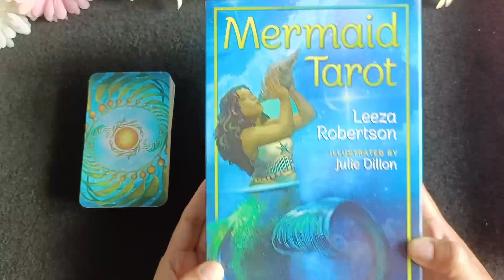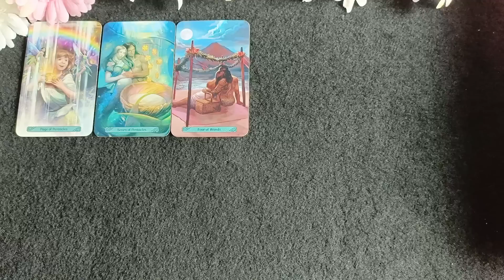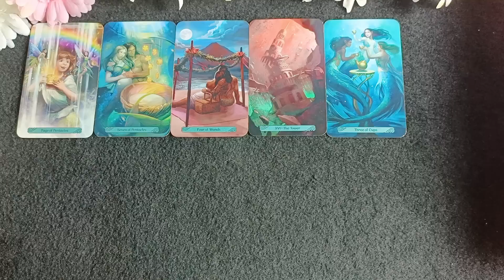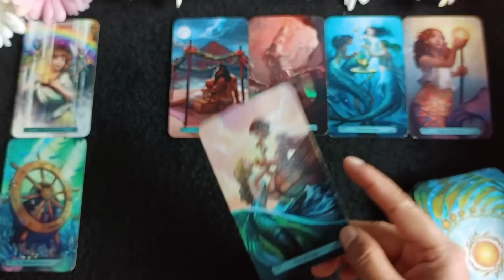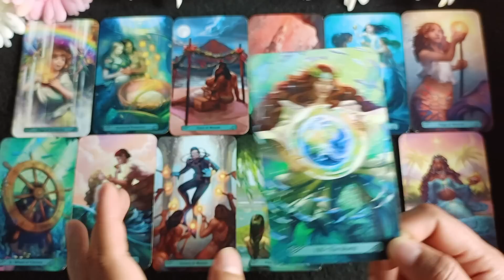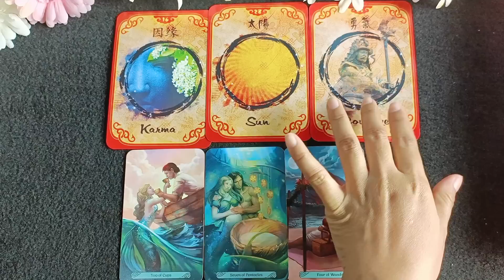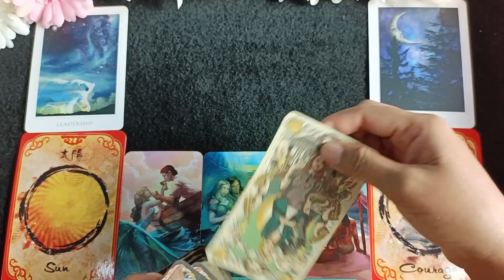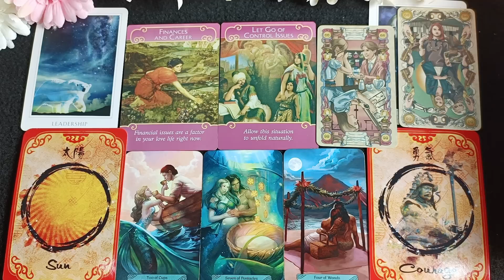ลัคนาราศีสิงห์🌹ดวงชะตาประจำเดือนมกราคม 2566🎎🏠🐞💍🌳🕯📖💕